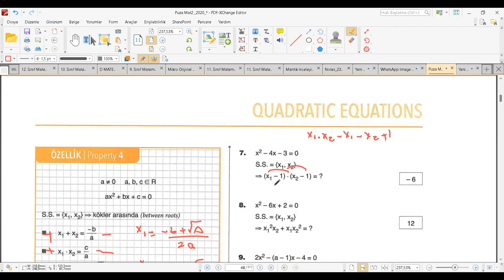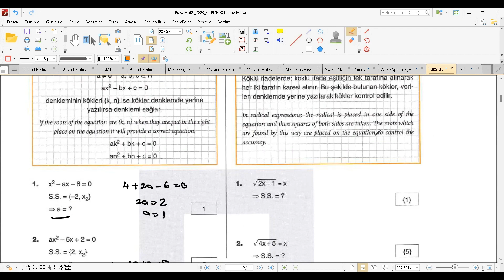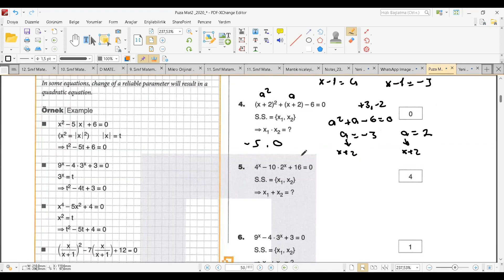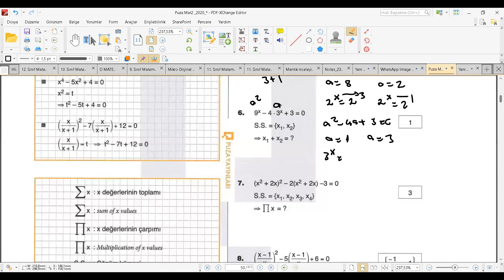İKİNCİ DERECEDEN DENKLEMLER | KONU ANLATIMI | SORU ÇÖZÜMÜ | SONUNU İZLE! | PUZA YAYINLARI (YÖS 2024)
2.dereceden denklemler soru çözümü,
2.dereceden denklemler ayt,
2.dereceden denklemler tyt,
2.dereceden denklemler ayt matematik,
2.dereceden denklemler ayt soru çözümü,
2.dereceden denklemler ayt mat,
2.dereceden denklemler tekrar,
2.dereceden denklemler tek video,
2.dereceden denklemler boş küme,
2.dereceden denklemler çözümlü sorular,
2. dereceden denklemler cikmis sorular,
2.dereceden denklemler çözüm kümesi,
2. dereceden denklemler çözüm kümesi bulma,
2. dereceden denklemler soru cozumu,
2. dereceden denklemler soru çözümü tyt,
2.dereceden denklemler çarpanlara ayırma,
2.dereceden denklemler diskriminant,
2.dereceden denklemler denklem yazma,
2.dereceden denklemler diskriminant çözümlü sorular,
2.dereceden denkleme dönüştürülebilen denklemler,
2.dereceden denklem ve eşitsizlikler soru çözümü,
2.dereceden denklemler full tekrar,
2.dereceden denklemler formülleri,
ayt 2.dereceden denklemler full tekrar,
2.dereceden denklemler genel tekrar,
2.dereceden denklemler grafik çizimi,
2.dereceden denklemler grafikleri
yös,yös mat1,yös mat 2,yös 2.dereceden denklemler zor soru çözümleri ile ilgili video çözümüdür.
yös sayısal mantık,sayısal yetenek problemleri,metropol yayınları sayısal mantık soruları,sayısal mantık soruları,yös sayısal yetenek soruları nasıl çözülür,yös soruları,yös çıkmış sorular,yös sınavı,yös 2021 hangi sorular çıkar,sayısal mantık sorularının çözümleri.